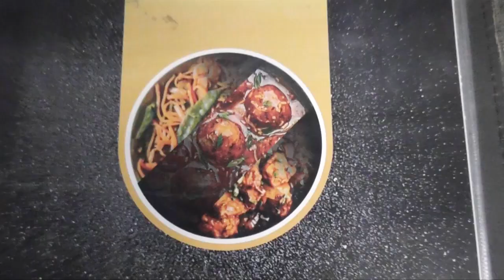झाडीपट्टी रंगभूमि पर कंपनियां तैयार; इस दौरान होता है मंचन। विदर्भ निर्माण संकल्प प्रचार यात्रा 1 से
[18/11, 2:39 pm] Sunil Office: *झाडीपट्टी रंगभूमि की 70 कंपनियां तैयार; दिवाली के बाद शुरू होता है नाटकों का मंचन*

झाडीपट्टी रंगभूमि को करीब 200 वर्ष पुरानी परंपरा है. झाड़ीपट्टी के मिट्टी में कई कलाकारों ने रंगभूमि पर विभिन्न प्रयोग कर अपनी पहचान बनाई। है. इस मंच की सेवा के लिए शहर और तहसील में थिएटर कंपनियों की स्थापना की गई थी. यह नाटक कंपनियां वड़सा से व्यवसाय करती हैं. वड़सा देसाईगंज में लगभग 70 नाटकों की कंपनियों का कार्यालय, बुकिंग केंद्र शुरू किए गए हैं. इस कला से हजारों कलाकृति से रंगभूमि नाटक के माध्यम से सामाजिक प्रबोधन का कार्य जारी रखे हुए हैं. झाडीपट्टी रंगभूमि में प्राध्यापक, शिक्षक, वाढई, भजन मंडली, किसान, दर्जी, हेयरड्रेसर और कुनी व्यवसाय पेशेवर हैं. दिन भर अपना काम • करने के बाद यह समूह नट के रूप में एक साथ आते हैं और दर्शकों के सामने गुणवत्तापूर्ण नाटकों का मंचन करते हैं.

[18/11, 2:40 pm] Sunil Office: *विदर्भ निर्माण संकल्प प्रचार यात्रा 1 से; एड. चटप ने दी बड़ी जानकारी*

विदर्भ राज्य को पाने का संकल्प लेते हुए विदर्भ राज्य आंदोलन समिति ने आंदोलन को और अधिक आक्रामक बनाने का निर्णय लिया है. इसके तहत विदर्भ आंदोलन के प्रति नागरिकों में जन जागरूकता निर्माण करने के लिए विदर्भ निर्माण संकल्प यात्रा का आयोजन किया जाएगा. यह यात्रा एक ही दिन गड़चिरोली जिले में 2 स्थानों से शुरू की जाएगी. यह जानकारी विदर्भ राज्य आंदोलन समिति के संयोजक एड. वामन चटप ने पत्रपरिषद में दी. उन्होंने बताया कि पहली प्रचार यात्रा 1 दिसंबर को सुबह 11 बजे अहेरी से निकलेगी. अहेरी, ताड़गांव, भामरागड़ में रुकेगी. 2 दिसंबर को भामरागड़, एटापल्ली, मूलचेरा और घोट पहुंचेगी. 3 दिसंबर को घोट से चामोर्शी होते हुए गड़चिरोली पहुंचेगी. गड़चिरोली में होगी सभा : दूसरी संकल्प प्रचार यात्रा 1 दिसंबर को कोरची से निकलेगी और पहला पड़ाव पुराड़ा में होगा. 2 दिसंबर को पुराडा, कुरखेड़ा, वड़सा, आरमोरी में आकर आरमोरी में रुकेंगे. 3 दिसंबर को गड़चिरोली होते हुए आरमोरी, धानोरा वाया गड़चिरोली पहुंचेगी. दोनों संकल्प यात्राएं दोपहर 3 बजे गड़चिरोली पहुंचने के बाद यहां एक सभा का आयोजन किया गया है. इस संकल्प प्रचार यात्रा का नेतृत्व अरुण केदार, मुकेश मासुरकर, डा. रमेशकुमार गजभिए, राजेंद्रसिंह ठाकुर, घीसू पाटिल खुने, अरुण मुनघाटे, जुम्मन शेख, राजकुमार शेंडे, शालिक नाकड़े करेंगे. गड़चिरोली में जाहीर सभा में डा. श्रीनिवास खांडेवाले उपस्थित रहेंगे. पत्रपरिषद में किशोर दहेकर, मारोती बोधले, मुन्ना आवडे, रमेश नले आदि उपस्थित थे.
[18/11, 2:41 pm] Sunil Office: *वर्धा जिला में विधानसभा राष्ट्रवादियों की समीक्षा बैठक में मिला ये प्रस्ताव*

अजित पवार के विचारों को लेकर एनसीपी प्रमुख पदाधिकारियों की बैठक, आर्वी विधानसभा अध्यक्ष दिलीप पोटफोड़े एवं महिला आघाडी वर्धा जिला अध्यक्ष अश्विनी गो की अध्यक्षता में बैठक आयोजित की गई थी. बैठक में नवनियुक्त पदाधिकारियों का पुष्पगुच्छ, श्रीफल एवं पुस्तक देकर अभिनंदन किया गया तथा दी गई जिम्मेदारी के साथ न्याय करते हुए संगठन के विकास के लिए किए जा रहे प्रयासों को पराकाष्ठा तक पहुंचाने की आशा व्यक्त की गई। सभी जाति और धर्म के कर्मठ योद्धा पूरे विधानसभा क्षेत्र को अजित पवार के विचारों की राष्ट्रवादी कांग्रेस पार्टी बनाएंगे और सभी नवनियुक्त पदाधिकारियों का शॉल, पुष्पगुच्छ और पुस्तकों से अभिनंदन किया गया। परिषद, पंचायत समिति चुनाव नहीं कराने का संकल्प लिया गया लड़ो लेकिन जीतना है, इसके लिए सभी पदाधिकारियों ने सर्वसम्मति से काम शुरू करने का निर्णय लिया, साथ ही आर्वी विधानसभा क्षेत्र में सत्ता और सरकार के माध्यम से आम लोगों और वहां के गांव में उद्योग, सरकार, सरकार की